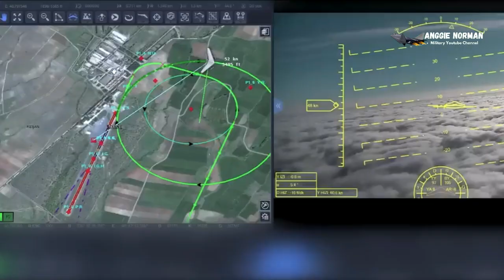Turkish Drones Bayraktar Kızılelma Successfully Completed a System Identification Test Flight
Turkish Drones The Baykar Bayraktar Kızılelma Successfully Completed a System Identification Test Flight on its second.

According to Anadolu Agency, on its second flight, Bayraktar Kizilelma, Turkey's first unmanned combat aircraft, passed the system identification test.

In a statement, Baykar claimed that the Bayraktar Kizilelma, Turkey's first unmanned combat aircraft, which it constructed entirely with equity funding, passed the system identification test on its second flight.

They introduced Bayraktar Kızılelma, the newest unmanned combat aircraft developed with national technology.

This is very useful information today, I hope it is useful and becomes knowledge for all of you. See you later.

► Russian Su-57 Felon Dubbed the No. 1 Stealth Fighter Jet in the World, Apparently this is its Origin
► Russian multifunctional combat aircraft Which has few rivals in the world and poses a threat to Russia's enemies (Sukhoi Su-35C)